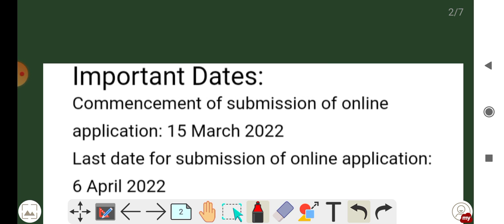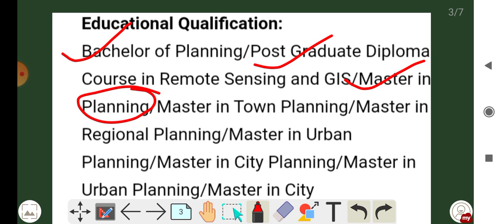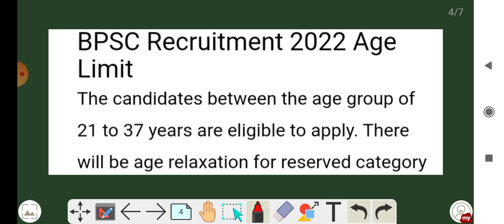BPSC Assistant Town Planning Supervisor Recruitment 2022 l BPSC Assistant Town Planning New Vacancy.